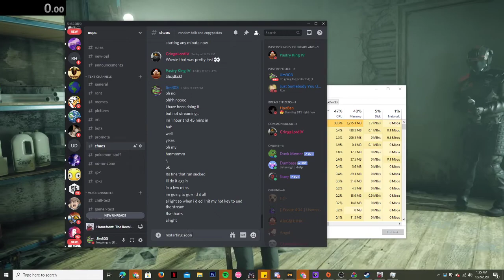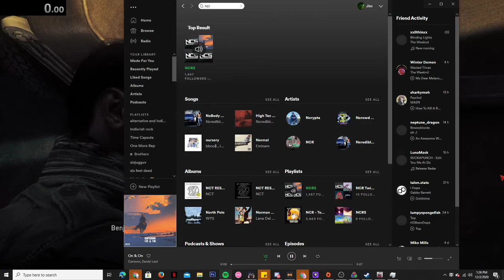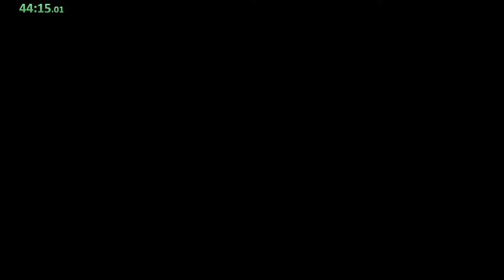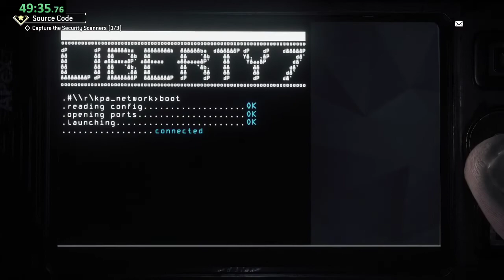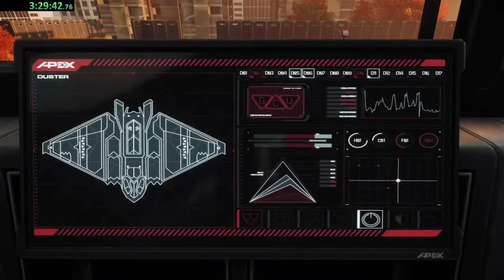HOMEFRONT: The Revolution Speedrun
This is my first (and possibly last) speedrun, Speedrunners have always inspired me to go fast so I'm glad I was able to become one.